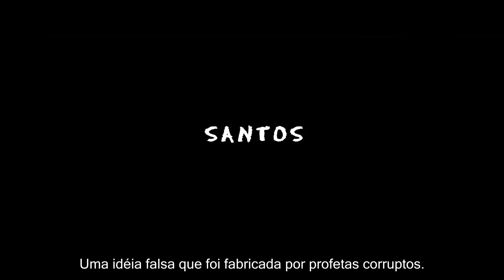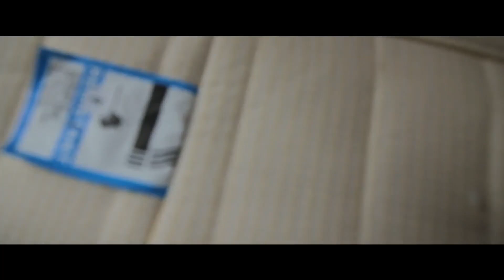Assista o documentário e ajude o querido Leonardo Rocha, do Caminho em Londres!